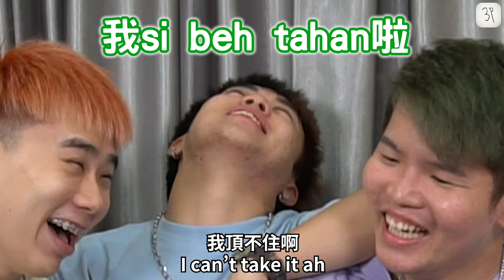梅尼耶太有戲了！劇情反轉 弄我們 超級激動！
他的那個point hit 很 hard

ID : 3p_official